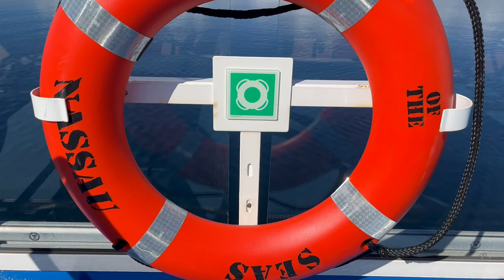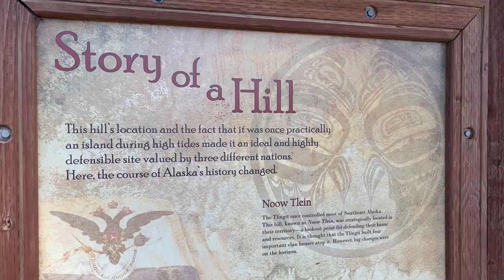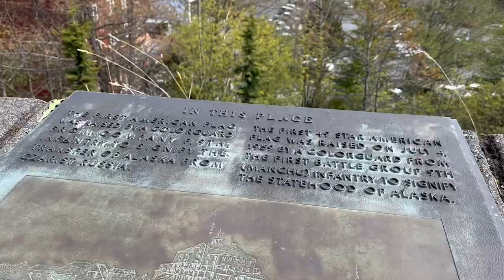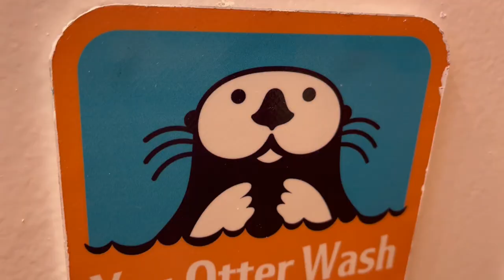Sitka Alaska was BEAUTIFUL and full of wildlife | Whales, Sea Otters and Bald Eagles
Today we are stopping in the first port of call, Sitka, Alaska. Join me as I walk up to Baranof Castle Hill and take a boat tour - Sea Otter and Wildlife Quest.  I was very excited to finally be in Alaska so I apologize for the lack of commentary in this video as I wanted to film all the beautiful scenery and not myself speaking to the camera. Also I was still learning how to use the zoom feature on my camera so some of the wildlife footage is a bit shaky. Nonetheless I hope you still enjoy this video!